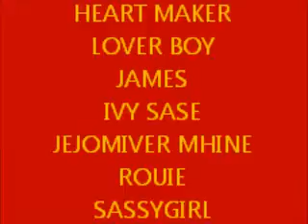NEVER GUNNA BE ALONE BY:NICKELBACK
SNPDQ BODING :SEPTEMBER 7, 2012 SLIDE VIDEO PHOTOS
SAMAHAN NAGKAKAISANG FILIPINOSA DOHA QATAR
LOCATION:BATANGGAS RESTAURANT DOHA SOUQ